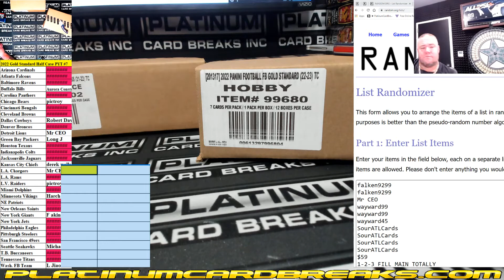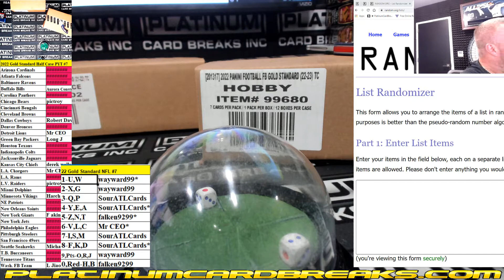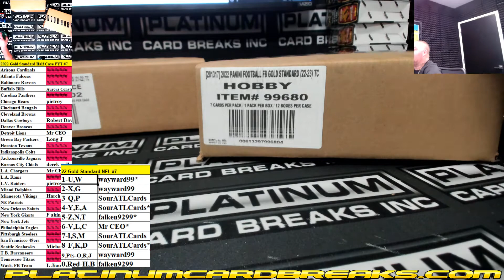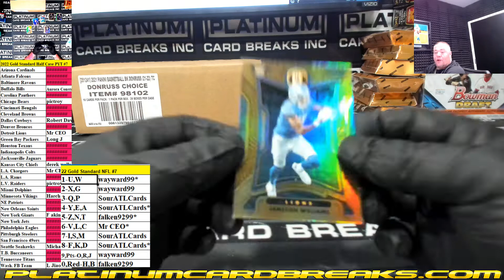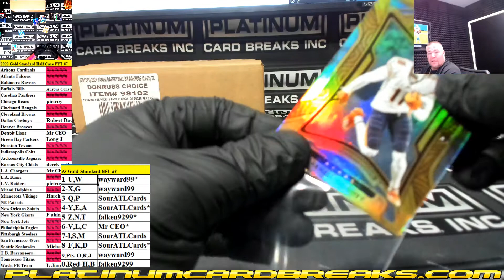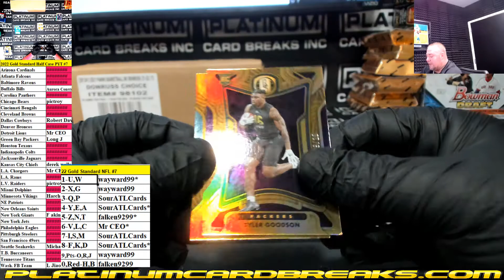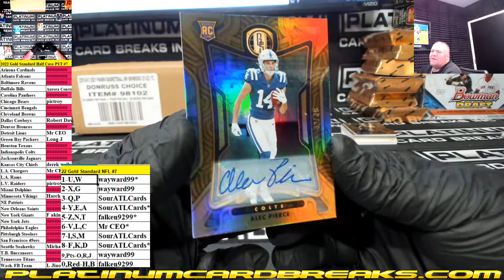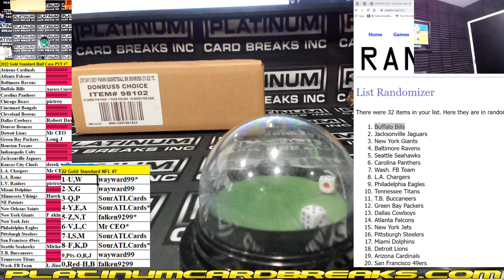2022 Gold Standard Half Case PYT #7